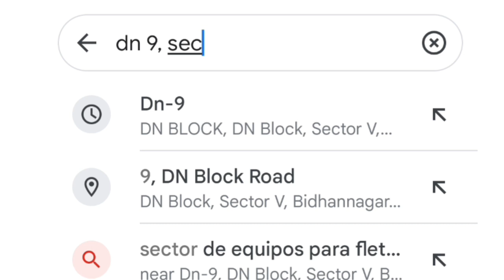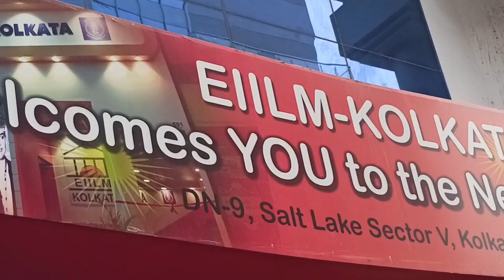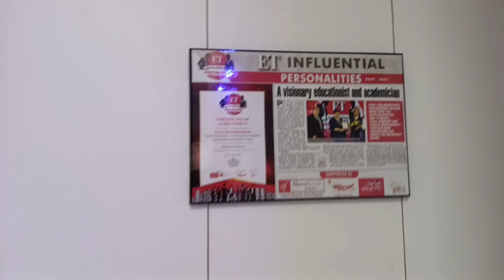EIILM Kolkata New Management Campus Tour With Me🤩DN 9, Saltlake,Sector5♥️ Howrah & Sealdah To EIILM🚍